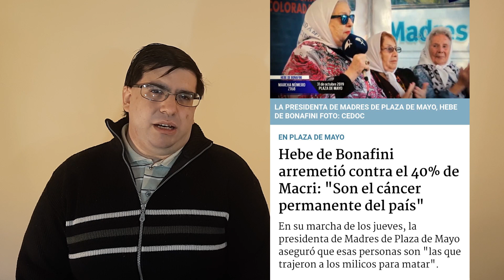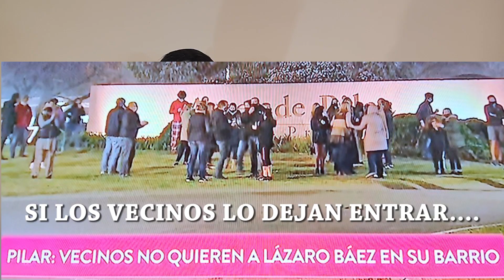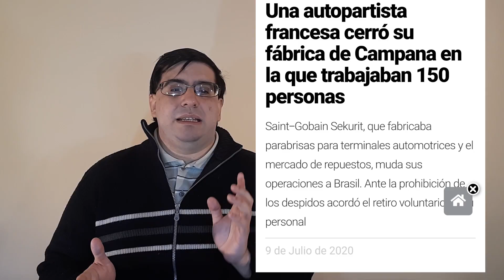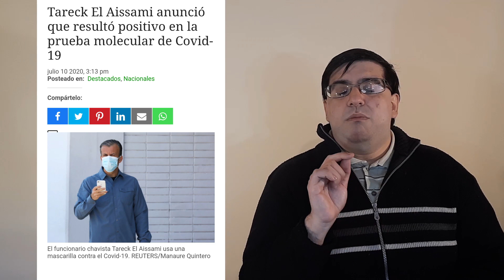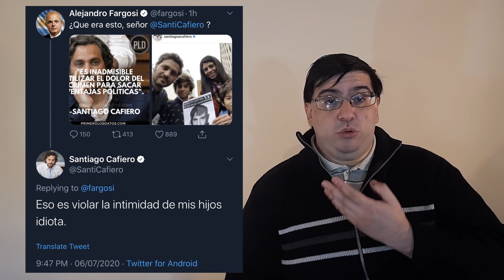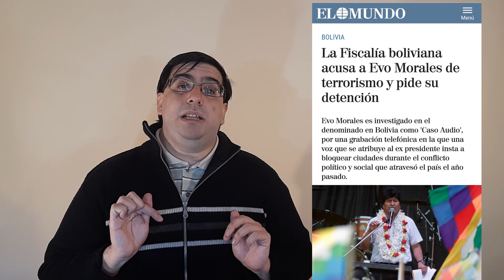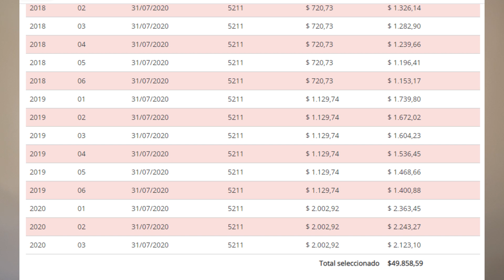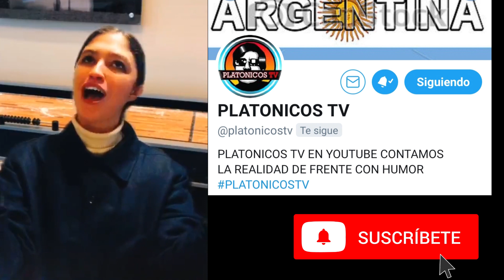PLATONICOS TV 30: EL MEJOR RESUMEN DE LA SEMANA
CRISIS ECONOMICA ARGENTINA
NEGOCIACIONES CON LOS BONISTAS
ODIADORES SERIALES
LAZARO BAEZ LIBRE
VIRUS CHINO JAIR BOLSONARO, TARECK EL AISSAMI Y JEANINE ANIEZ CFK. SANTIAGO CAFIERO
HEBE Y LA REINA ISABEL II
FERNET Y COCA
FABIAN GUTIERREZ CFK Y ALICIA KIRCHNER NATALIA MERCADO
EVO MORALES TERRORISTA
BANDERAZO MASIVO Y MANIFESTACIONES EN ARGENTINA. C5N DEUDOR
LA VERDAD SIEMPRE DE FRENTE.
EXPLICAMOS TODO PARA QUE QUEDE MÁS CLARO CON UN TOQUE DE HUMOR.